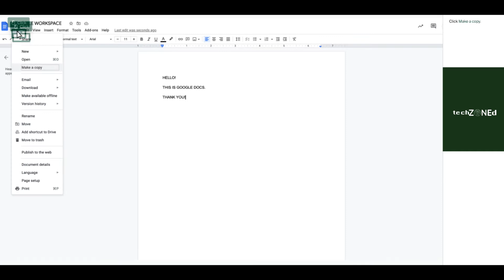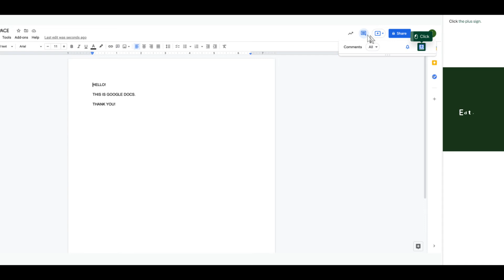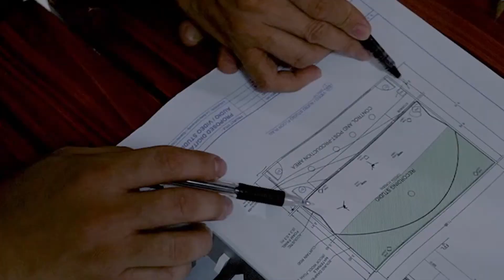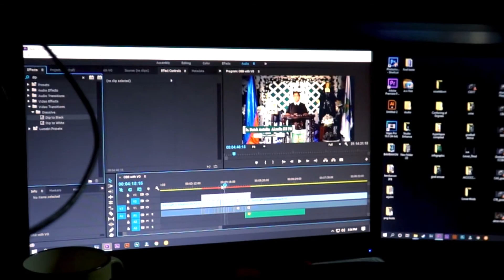TechZONEd S1E1 Navigating Google Workspace (Google Docs)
techZONEd is a lecture and/or demonstration series featuring various digital tools explored by our pool of faculty members and students.

Let's get started with Google Docs.

Google Docs can help you create and edit text documents right in your browser. Google Docs lets you comment, chat, and do real-time editing with unlimited revision history. Be sure to explore it.

Ozamiz City
ZONE
Digital Tools
Digital Apps
Softwares
Online Learning
Br. Jeanoel Endaya FSC
Mr. Ted Nudgent F. Tac-an
Ms. Maria Alexandra Benitez